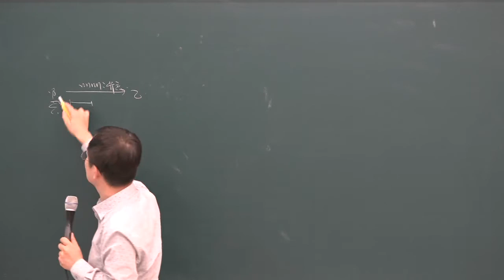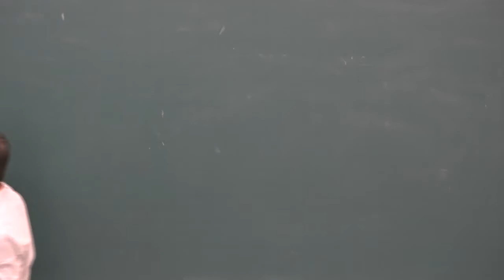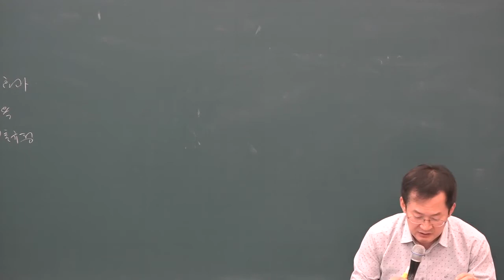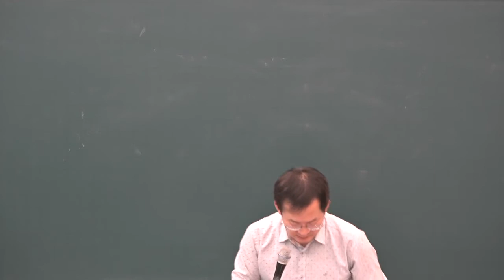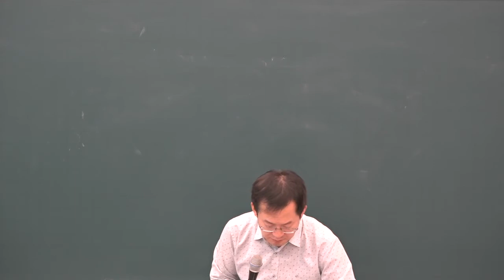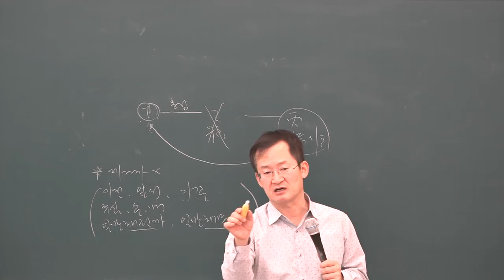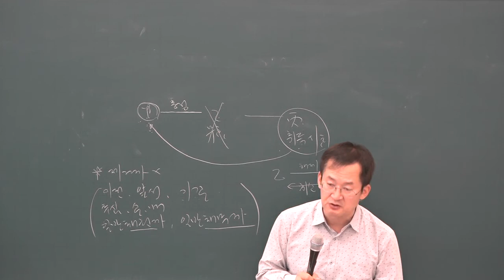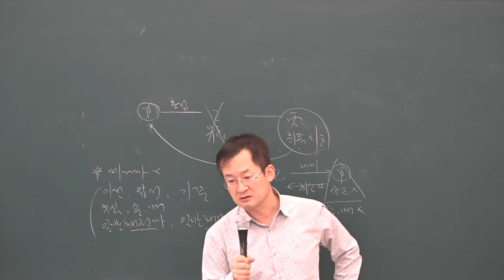[공전무] 2019년 공인중개사 민법 및 민사특별법 파이널총정리 10-1